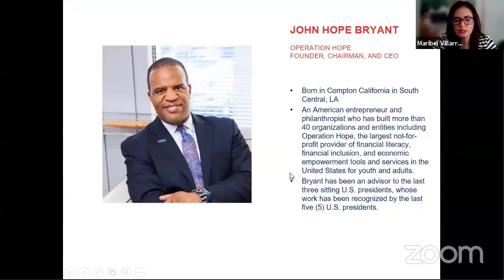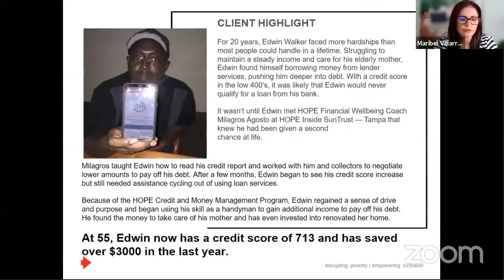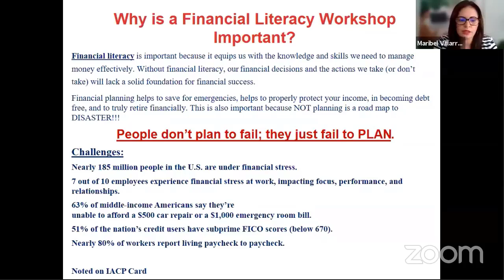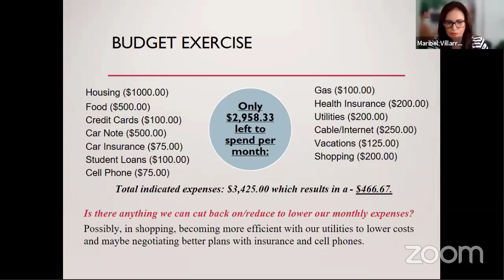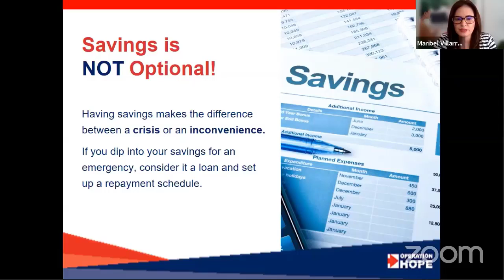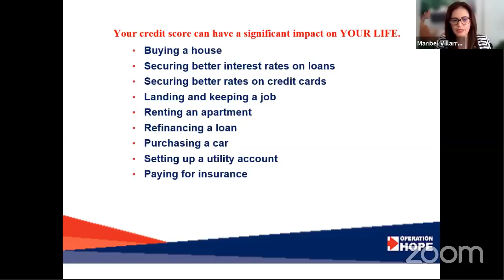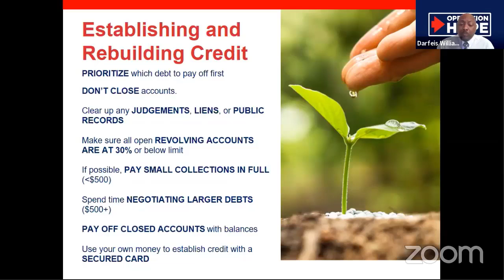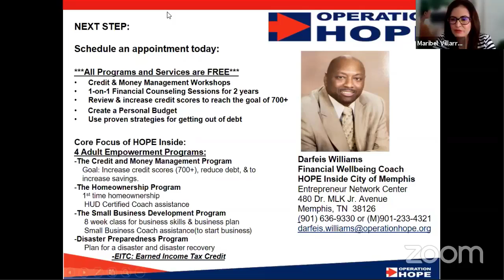OBDC Webinar Series: Taller de Crédito y Administración del Dinero /Credit and Money Management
Credito y Manejo de Dinero/ Credit and Money Management with Operation Hope

Este taller busca capacitar a los participantes en los diferentes procesos de endeudamiento y aumento de capital.

Además, aprenda cómo pagar sus deudas más rápido con los mismos ingresos, aumentar el flujo de efectivo, disminuir sus gastos, tener acceso a más dinero y aumentar su puntaje crediticio (700+)

This workshop seeks to train participants in different debt and capital raising

also, learn how to pay off your debts faster with the same income, increase cash flow, decrease your expenses, have access to more money, and increase your credit score (700+)